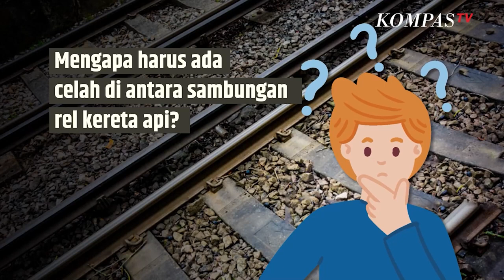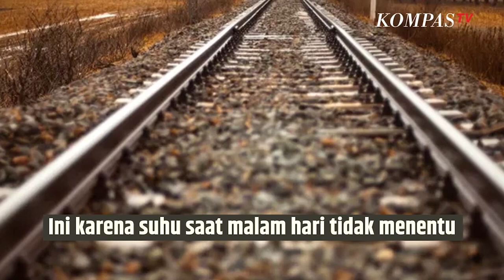Ternyata Selama Ini Rel Kereta Tidak Tersambung Secara Utuh